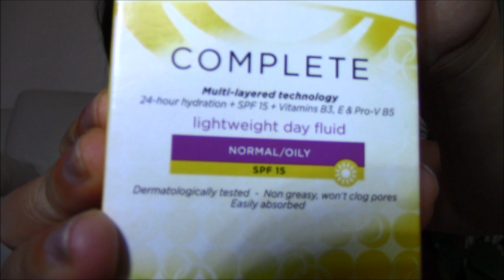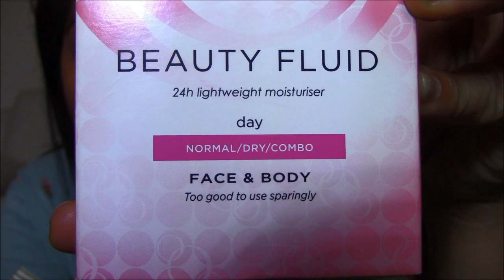Olay product review|Olay complete fluid maganda ba?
Hello FRIENDSKI  around the world, This product review is base on my personal use of the product. If I forgot to mention some information please comment down belowThank you and happy watching.